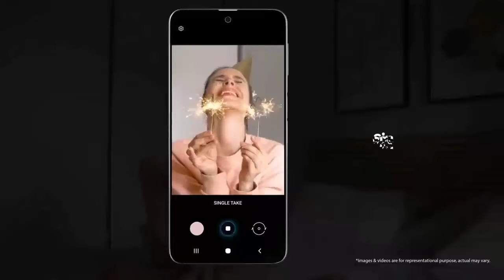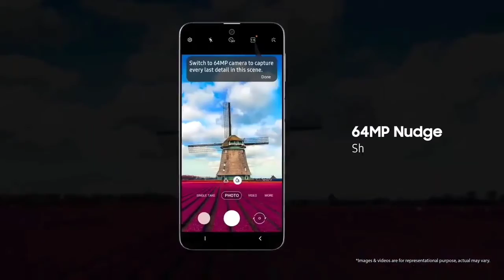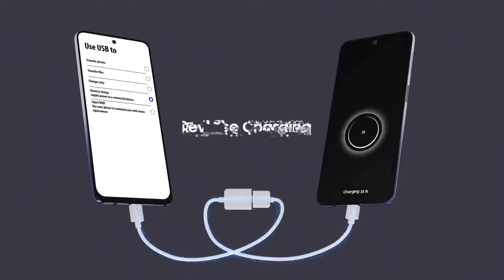Samsung m31s problems | samsung galaxy m31s pros and cons | reason to not buy samsung galaxy m31s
Hey guys
Is video me samsung galaxy m31s ke features ko dekhte huye isko kharidna chahiye ya nai iske bare me bataya gya h sath me isme kya kya problems h or kya kya achhe features h iske bare me b bataya gya h